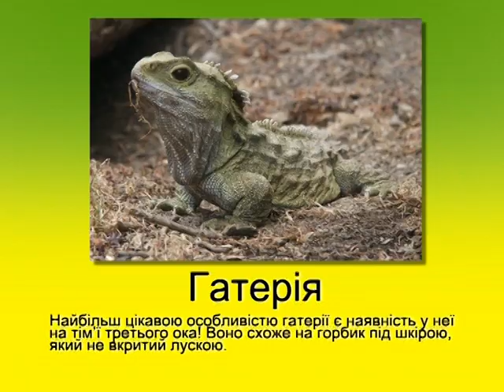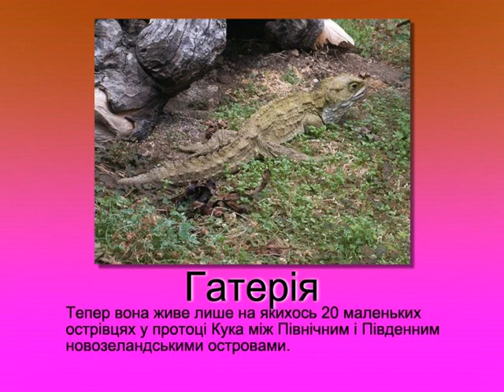Гатерія - Казковий патруль